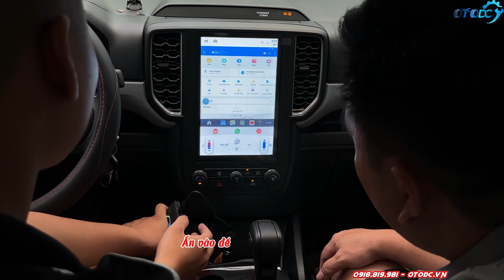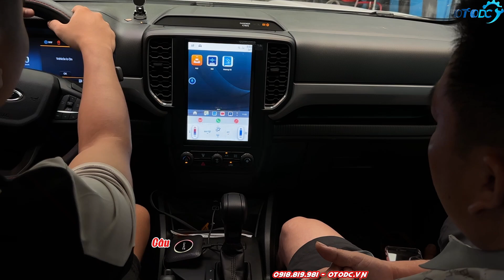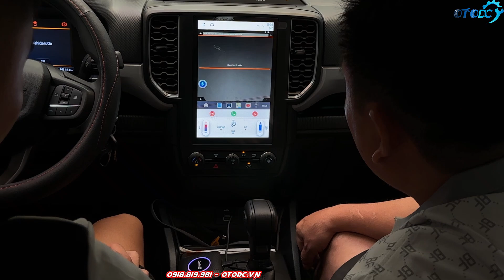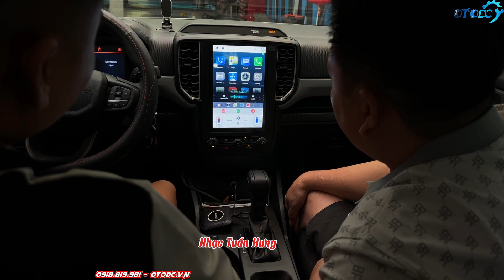Trải nghiệm Android Box RAM 8GB cho Ford Ranger XLS: Hiệu năng mạnh mẽ vượt trội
Nâng cấp Ford Ranger XLS của bạn với Android Box RAM 8GB 128GB, mang lại trải nghiệm giải trí và công nghệ tối ưu. Với bộ nhớ RAM mạnh mẽ và dung lượng lưu trữ lớn, thiết bị giúp cải thiện hiệu suất, hỗ trợ các ứng dụng giải trí đa phương tiện và dẫn đường thông minh. Xem ngay video này để biết chi tiết cách lắp đặt và những tính năng nổi bật!
🚘🚘 BÊN EM CÓ CÁC CƠ SỞ LẮP ĐẶT TẠI 🚘🚘
► Tp.Vinh - Nghệ An
► Hóc Môn - HCM

💲 CHÚNG_TÔI_CHUYÊN:
💎 BÁN BUÔN - BÁN LẺ - ĐỘ MÀN HÌNH ANDROID
💎 Dán film cách nhiệt classic mỹ (bảo hành 10 năm) film 3M, film Korean.
💎 Độ đèn bi đèn led, đèn xin nhan, giải pháp tăng sáng cho xe của bạn.
💎 Độ âm thanh, loa sup gầm ghế.loa treble,loa  cốp sau xe.
💎 Lắp dvd Android, camera lùi, camera hành trình.
💎 Starstop smarkey, cảm biến áp xuất lốp,cảm biến lùi,cảm biến va chạm trước.
💎 Bọc sàn da ghế da, trần 5d, chống ồn 3lớp,phủ gầm cao su non.
💎 Camera 360, gập gương lên xuống kính tự động.độ gương cơ lên giường điện.
💎 Đồ trang trí ốp bậc trong ngoài tay nắm hõm cửa chống trầy xước,ốp cốp sau lip chia pô...
💎 Nước hoa,tượng phật,tinh dâu,gương cầu tem mạ vô số đồ trang trí cho chiếc xế yêu của ban.
💎 Dọn nội thất, rửa khoang máy,đánh bóng thân xe sử lí vết trầy xước...